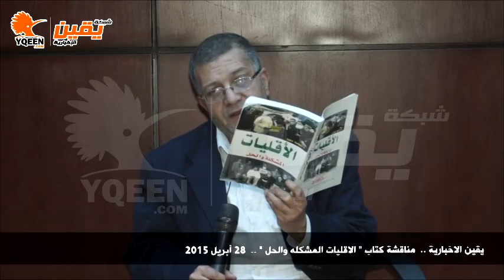يقين | مناقشة كتاب المشكله والحل للدكتور محمد مورو